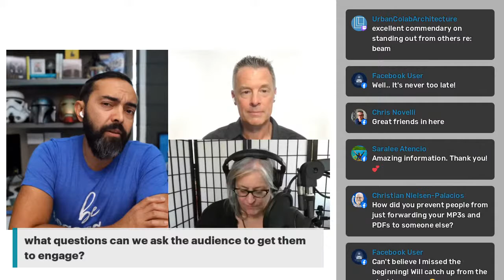Pat Flynn - Superfans and Passive Income (Context & Clarity LIVE)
Can Architects Have Superfans and Passive Income?

That's where we'll start our conversation on Thursday’s Context & Clarity LIVE.

Jeff Echols and Katharine White MacPhail will welcome former Architect and now, probably the most recognizable Passive Income entrepreneur in the world, Pat Flynn to Context & Clarity LIVE.

Join the conversation Thursday as we talk to Pat about his journey, creating superfans, and maybe even passive income for architects.

Share your experience, and advice, and bring your questions to the conversation Thursday at 4:00 pm ET on Facebook in the EntreArchitect Community Facebook Group, on my LinkedIn profile, the EntreArchitect YouTube channel, or the EntreArchitect Twitch stream.

We’ll also preview the conversation in our 30-Minute Coffee Talk inside the Context & Clarity Club on the Clubhouse App Thursday morning at 9:00 am ET.